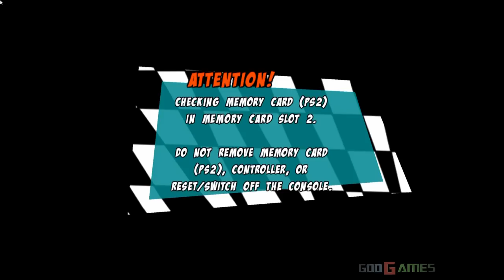Cartoon Network Racing - Gameplay PS2 HD 720P (PCSX2)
Enhanced graphics with emulator PCSX2.For recording I used a Live Gamer HD Capture Card (no FPS Drops).

PCSX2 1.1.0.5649 (svn) Jun 6 2013